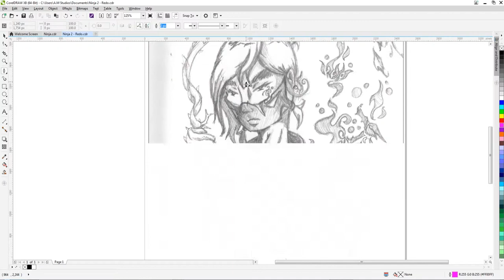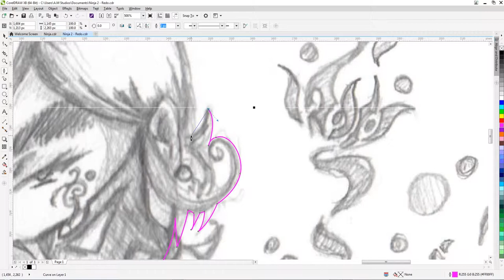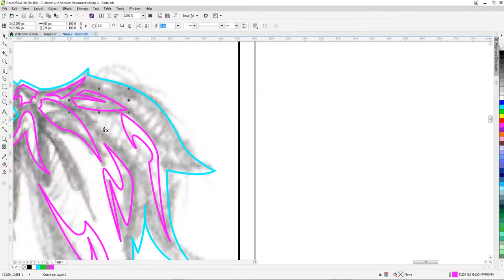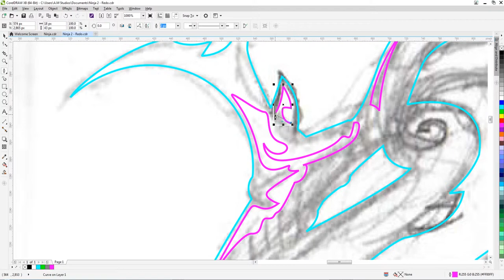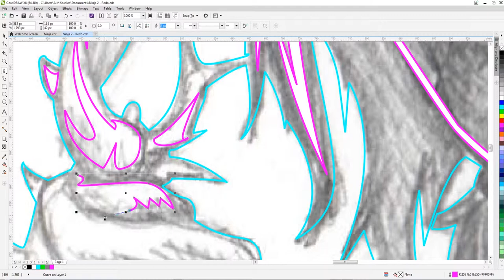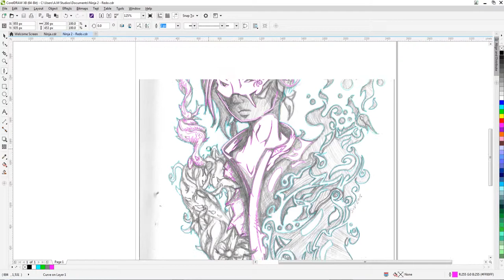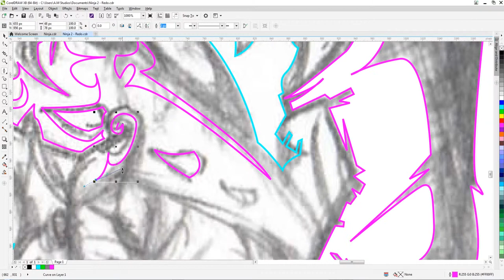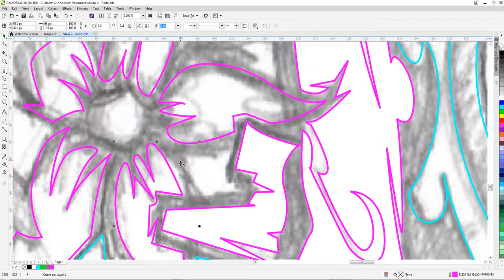Vector Drawings Coreldraw - Watch me vector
Take a simple doodle on a bored day, and make it into a masterpiece! Watch me vector is simple doodles that has been building dust that we now converting into high quality merch designs available from our favorite retailers.

We will be not only doing watch me vectors, but also watch me photoshop, watch me draw, and some random stuff as they pop up like Mittenz does (for the gaming George...for the gaming).